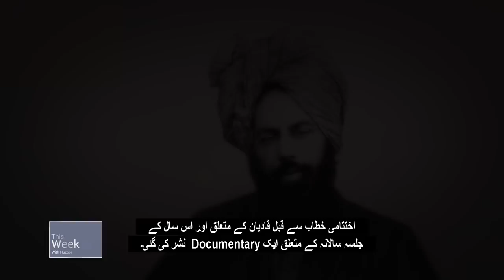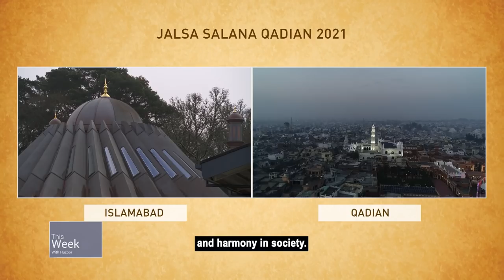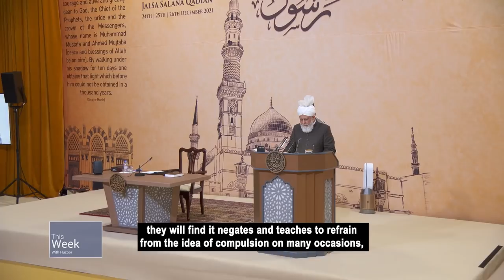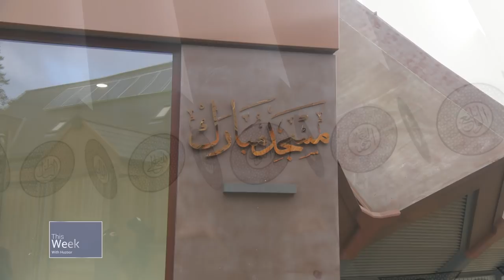This Week With Huzoor - Jalsa Salana Qadian 2021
Hazrat Khalifatul Masih V (aba) presides over the concluding session of Jalsa Salana Qadian and Guinea Bissau and delivered a faith inspiring address.

In the Friday Sermon he speaks on Hazrat Abu Bakr (ra) and requests prayers as we head into a New Year.

0:00 - Intro
1:22 - Documentary Jalsa Salana Qadian 2021.
7:57 - Islamic Teachings – A True Guarantor for Ever-Lasting Peace.
10:10 - Refuting Islam’s Link to Extremism.
11:59 - The objective of retribution should be reformation.
13:20 - Golden Principle for Peace - Show compassion to oppressor and the oppressed.
14:44 - Thinking ill of Others is a Grave Sin.
15:40 - Arrogance Destroys the Peace and Harmony of Society.
17:52 - The Immense Responsibilities of Ahmadis.
20:09 - Friday Sermon Clip 31 December 2021 - Prayers entering into New Years.